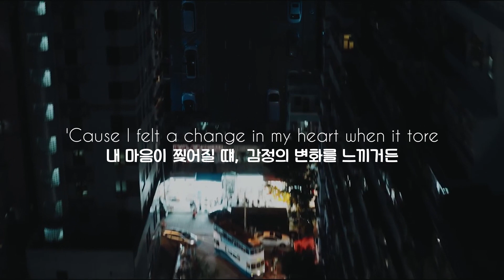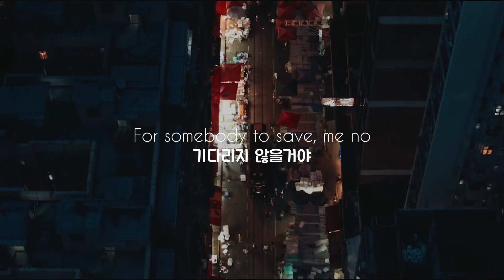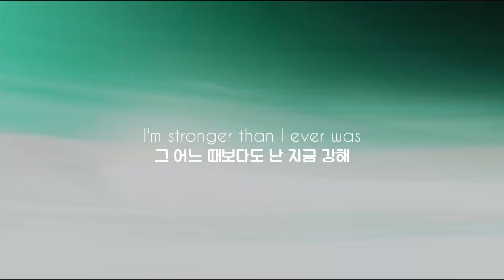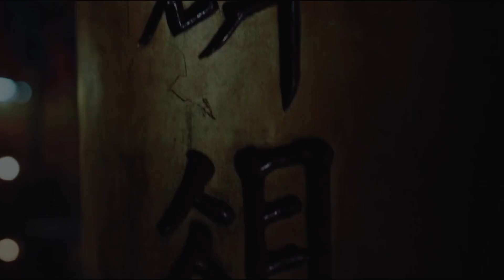괜찮아 난 JONNA 최강이니깐 MVSE - Unbroken 가사 / 해석 / 번역 / 자막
오랜만~~